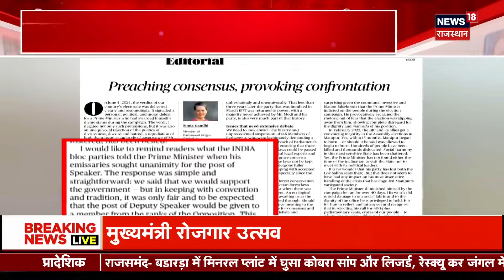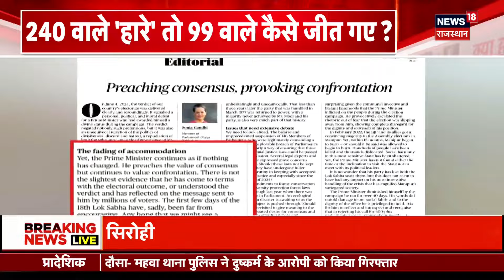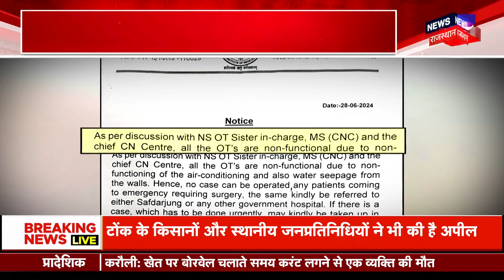Rajasthan News : CM Bhajan Papar Leak पर भड़के ! | Latest News | Top News | Paper Leak | RPSC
मुख्यमंत्री ने पेपर लीक करने वालों का चेतावनी दी है. देखिए उन्होंने क्या कहा.